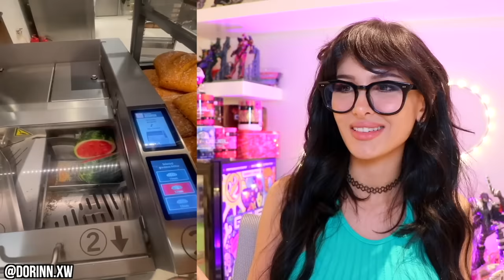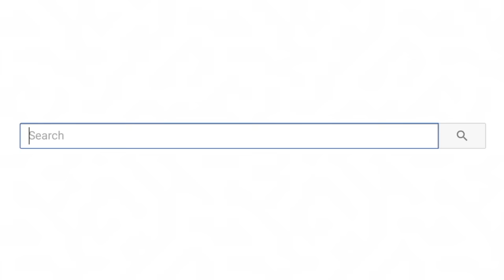TikToks that feel ILLEGAL to watch